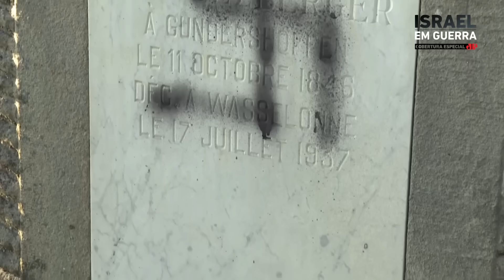GUERRA NO ORIENTE MÉDIO: ATOS ANTISSEMITAS | DOCUMENTO JOVEM PAN - 21/10/2023